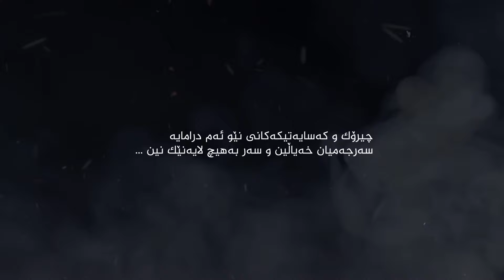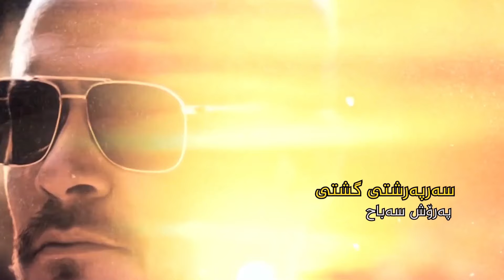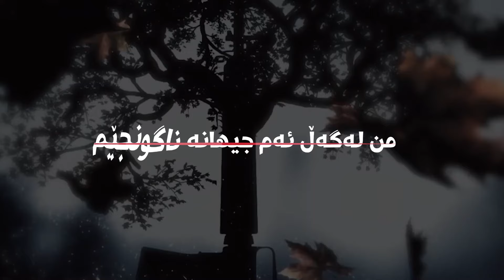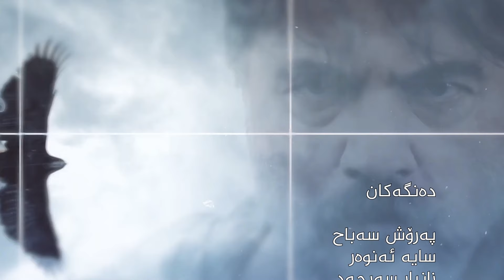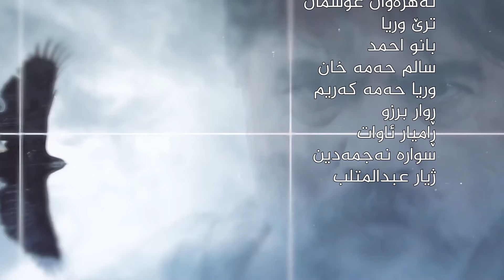من لەگەڵ ئەم جیهانە ناگونجێم - وەرزی دووەم - ئەڵقەی 282 -پێش كۆتایی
جەزایر تورك لە ماوەی ساڵێکدا پێنج بازرگان گەورەی چەکی کۆکردەوە و هاوبەشییەکی دامەزراند لەژێر ناوی مێزی خاڵەكان و برازاکەی ئەتێشی  خستە سەر ئەو مێزە. ئەو ئێستا لە کارەکەی دوور دەکەوێتەوە و ژیانێکی هێمن لە شارۆچکەکەی خۆی لەگەڵ هاوسەرەکەی و خێزانەکەی دەژی.

بەڵام دوژمنە نوێیەکانی، کە نازانێت کێن، بە تەنها بەجێیناهێڵن. یەکەم: کەشتییەکەی بە چەک هێرش دەکرێتە سەر و لە دەریای ناوەڕاست ڕفێندراوە. هەمان دوژمن دەیەوێت بیدۆزێتەوە و بیکوژێت. جەزایر، کە لە هێرشەکە ڕزگاری بوو، لە هاوڕێ کۆنەکەی ئەتاکانەوە فێردەبێت کە دوژمنە نوێیەکانی کێن.

ئەم دوژمنە کۆنسۆرتیۆمێکی نێودەوڵەتییە بە ناوی "هاوپەیمانان" کە بە سیاسەتی نیشتمانی تورکیا و ئەو ڕاستییەی کە تورکیا یەکێکە لەو وڵاتانەی کە زۆرترین چەک هەناردە دەکات.

جەزایر، کە بە لەیلای وت کە خانەنشین کراوە و لە کارەکەی دەکشێتەوە، زۆر باش دەزانێت چی بکات. بەڵام ئەمە دەبێتە هۆی جیابوونەوە لەگەڵ لەیلا و کچەکەی سونا.